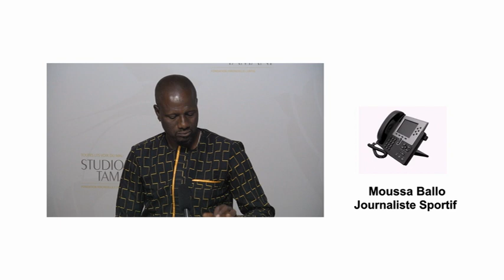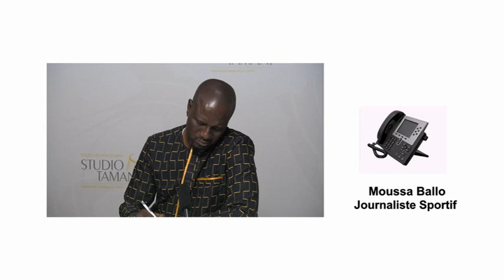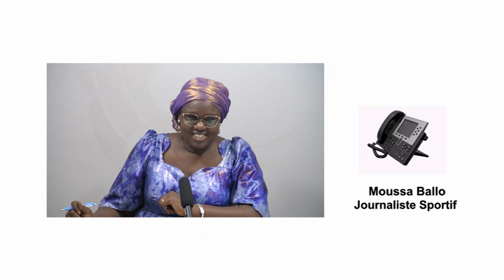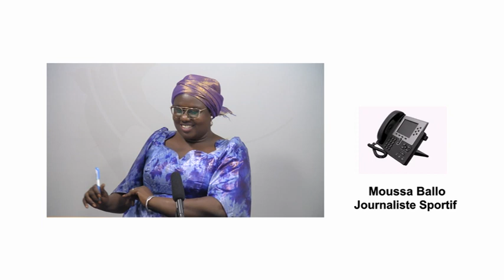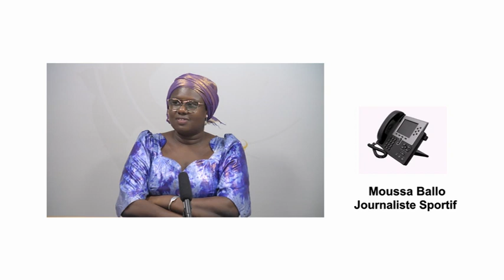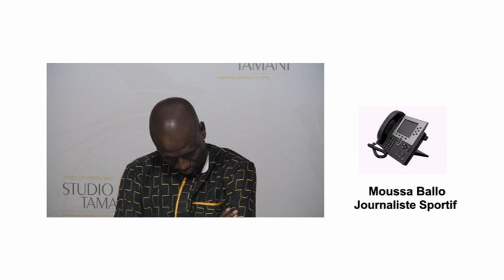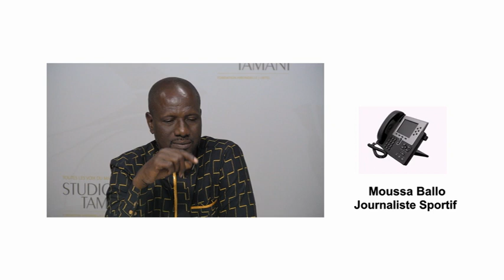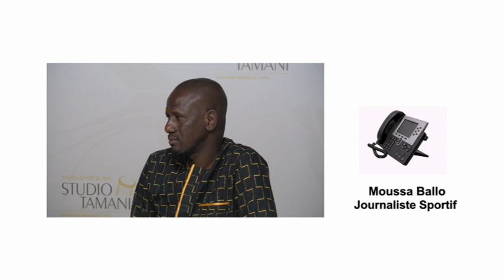Grand Dialogue:Coupe du monde de football,quelles chances pour les équipes africaines ?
La coupe du monde de la FIFA débute la semaine prochaine avec le duel Qatar/Équateur. Cinq pays représenteront l'Afrique pour ce rendez-vous. Il s’agit du Cameroun, Ghana, Maroc, Sénégal, et Tunisie. Certains ont même déjà donné la liste des joueurs sélectionnés. L’Afrique-est-elle suffisamment préparée pour cette fête du football ? pour en parler nos invités sont :
Yacouba Tangara, journaliste sportif
Youssouf Maïga, entraineur de l’AS police de Bamako
Moussa Ballo, journaliste sportif